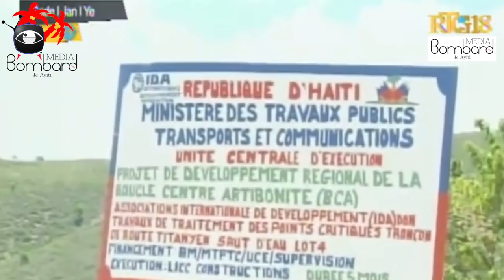Travayè: Minis Nader Joiseus Ap Atake Pwoblèm Devlopman Peyi d'Haiti Ap Fè Fas Nan Denye Tan Sa Yo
Travaye: Minis Nader Joiseus Ap Atake Pwoblèm Devlopman Peyi d'Haiti Ap Fè Fas Nan Denye Tan Sa Yo